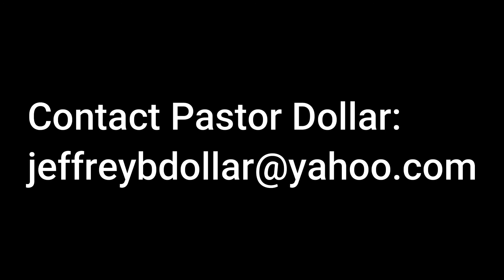Matt 3:13-17 The Trinity Working in Salvation - Chris Jones